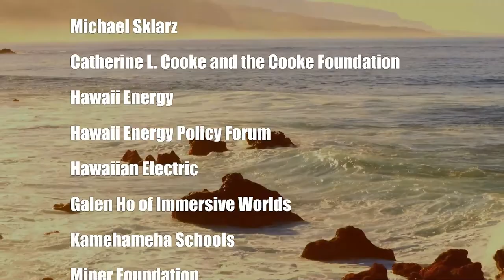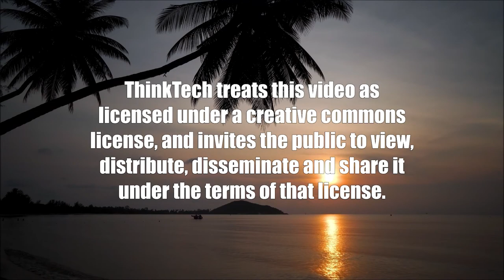Does History Support Affirmative Action (History is Here to Help)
What Does History Tell us About Repealing it.  The hosts for this show are Jay Fidell and Peter Hoffenberg.

Our cohost Professor Peter Hoffenberg, helps us understand the history of discrimination in education in America, and for that matter at UH Manoa, the origins and evolution of affirmative action in Harvard, North Carolina and elsewhere in America, what we can expect from the Supreme Court on the pending case on that issue, and how its decision may affect education in America.